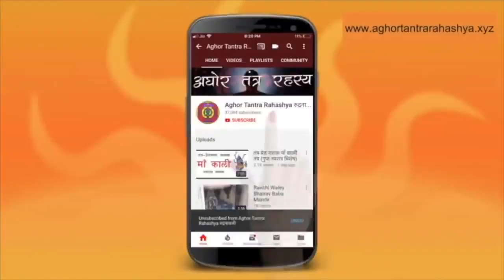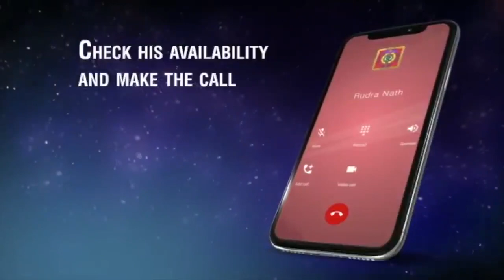मेरे साथ रहने वाले ५ प्रेत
जब आप पूर्व जन्म  को देखना चाहते हो, जब अपना अधिकार के परे जाते हो तो और भी आपके अधिकार क्षेत्र में प्रवेश कर जाते हैं।
Alakh Aadesh!